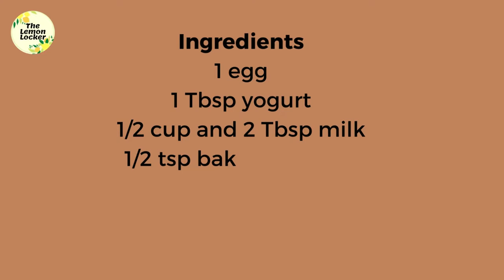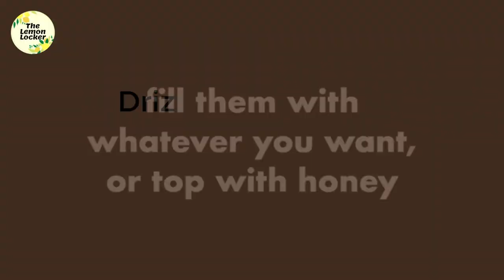Sweet & Tasty Oat Meal Crepes - Recipe for Breakfast Crepes.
Ingredients:
1 egg
1Tbsp yogurt
1/2 cup and 2 Tbsp milk
1/2 tsp baking powder
vanilla
1 Tbsp honey
1/2 cup oats